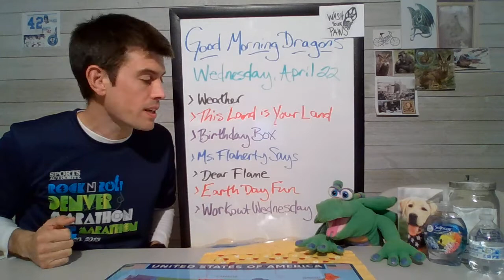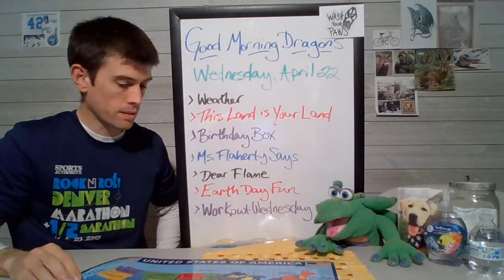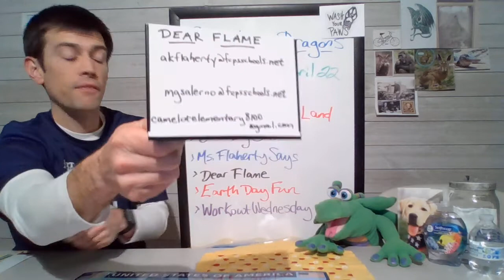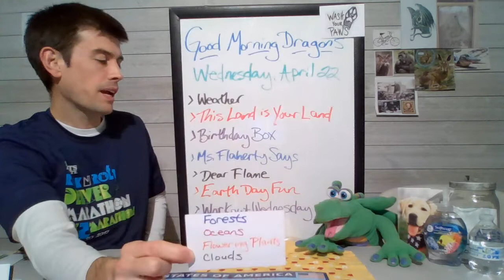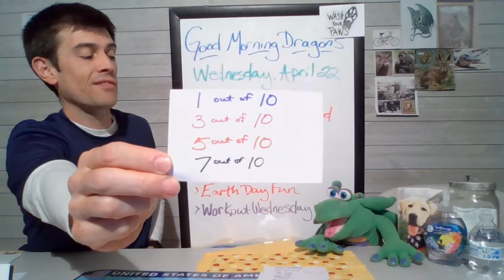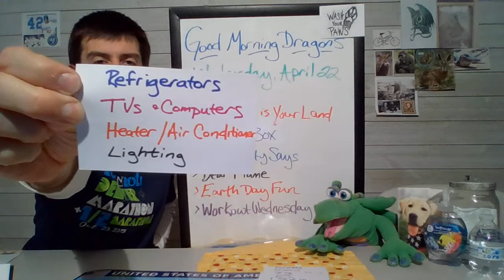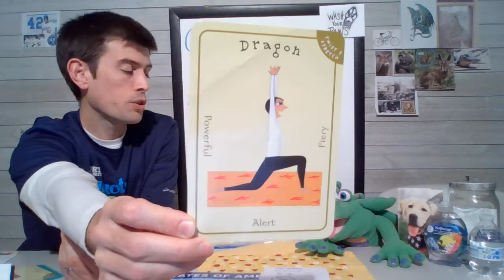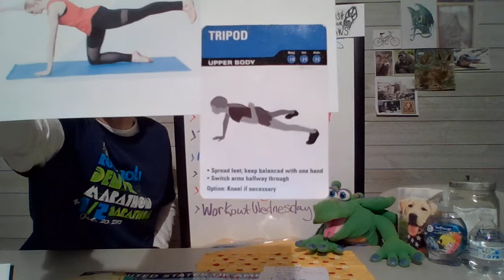April 22, 2020 ColoEarthDay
It's Earth Day, Dragons!  We celebrate by choosing one of the cleaner states in our country to highlight. We ask you to write us and take photo of you answering your Earth Day questions and/or your workout from today's Workout Wednesday.